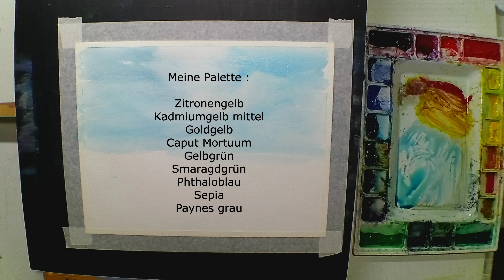Landschaftsmalerei mit Aquarellfarben , Loose Watercolor painting